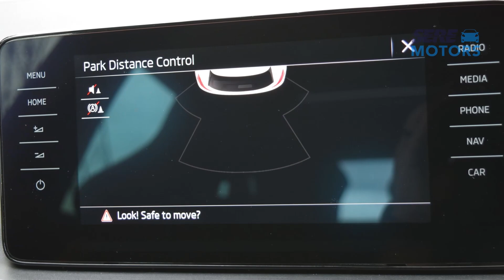KT23ZNU Skoda Kamiq 1.5 TSI Monte Carlo 5dr DSG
SERE Motors are pleased to offer this Skoda Kamiq, which offers a range of highly desirable features from technology to practicality.